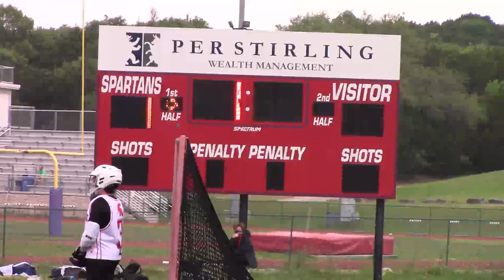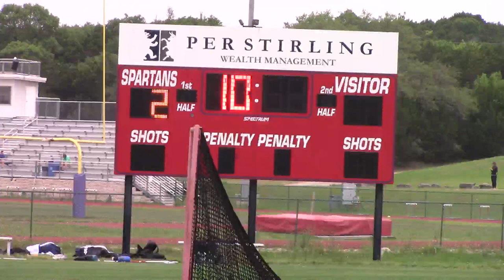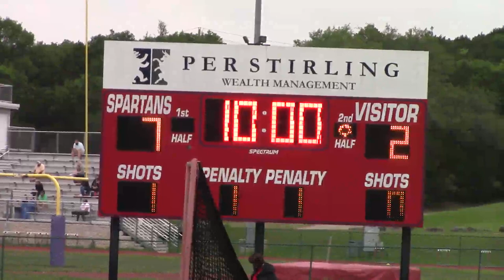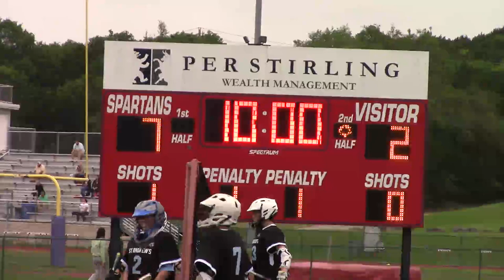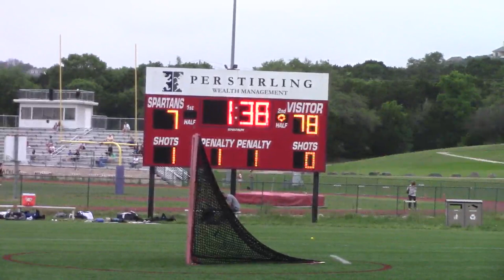4_27_21 Clip of ATX SET 1 - Shane - St. Stephen's BLAX vs St. Andrew's